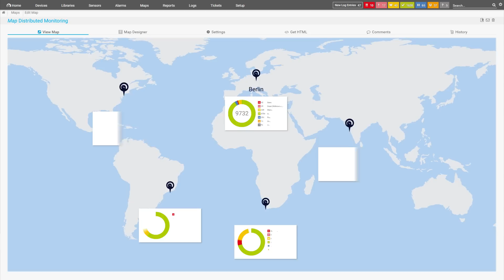LARGE data center monitoring? No problem with PRTG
Keep the heart of your IT beating – Data Center Monitoring with PRTG
One solution to monitor all aspects of large and distributed data centers

More informations 👇
Avoid downtime and monitor all aspects of large and distributed data centers
Besides the IT infrastructure, the facilities also play an important role in data center management. These are two more or less separate worlds that often pursue different approaches and are usually operated and maintained by several teams.
Monitor all systems, devices, traffic, and applications in large IT environments with thousands of devices and systems across multiple locations.
Everything is included – gain a business-service-oriented view of your data center and infrastructure.
Minimize your project effort with a powerful and easy-to-use solution that keeps monitoring simple while ensuring performance, clarity, and usability.